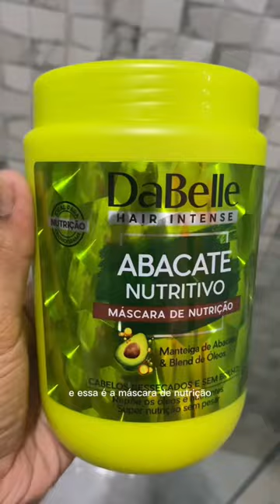ESCOVA SECADORA parece de salão de beleza